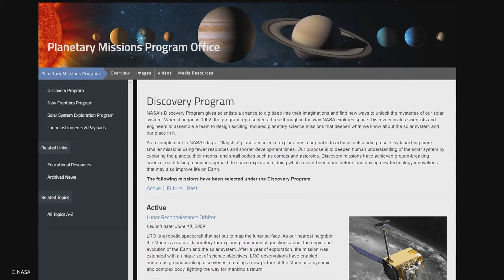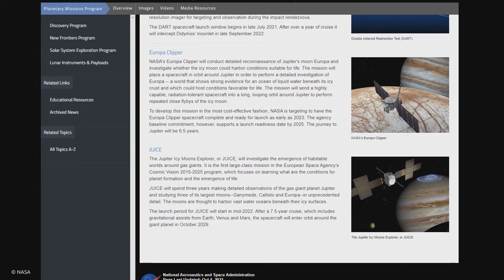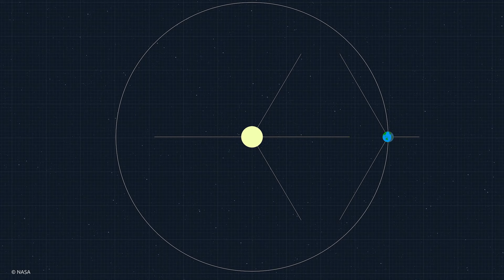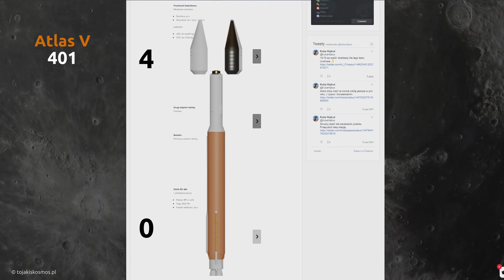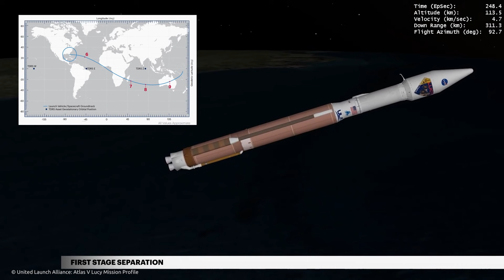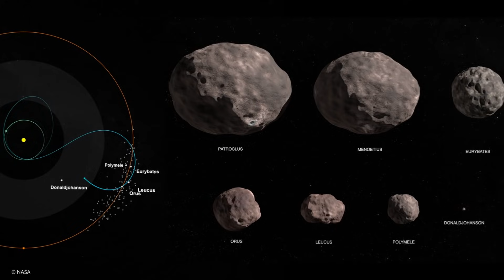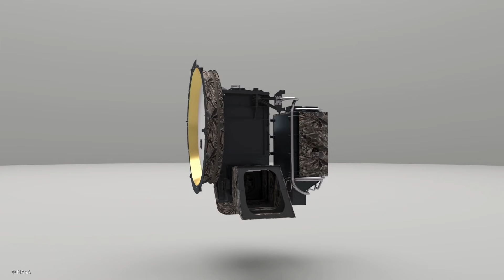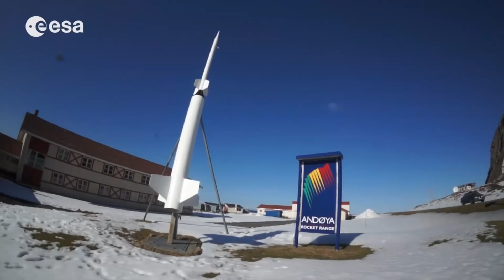Sonda Lucy i port kosmiczny w Europie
1. Praktycznie nie ma tygodnia, żeby z któregoś zakątka Ziemi nie startowała rakieta orbitalna, jednak nieliczne z nich wynoszą misje międzyplanetarne. Za kilka dni w swoją wieloletnią podróż wyrusza Lucy.

2. Na kosmicznej mapie Europy pojawiło się kolejne miejsce, z którego wkrótce mogą wystartować rakiety orbitalne.